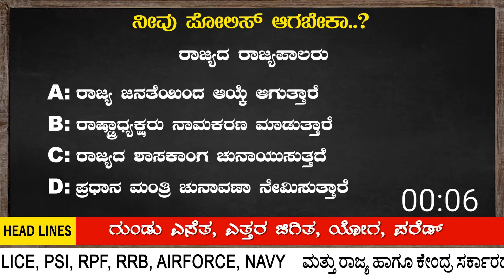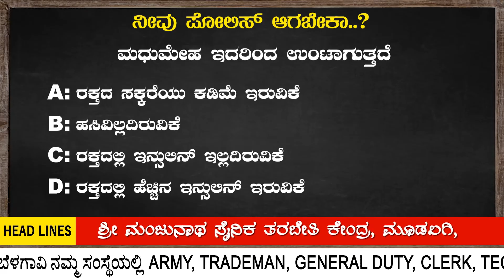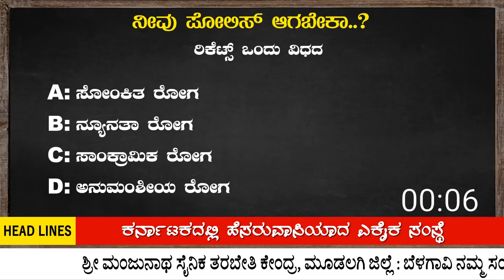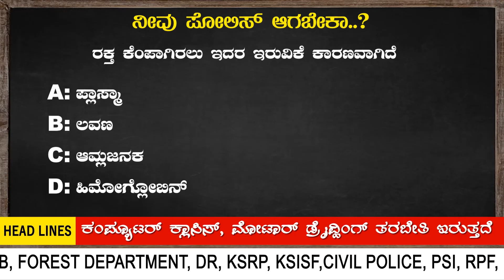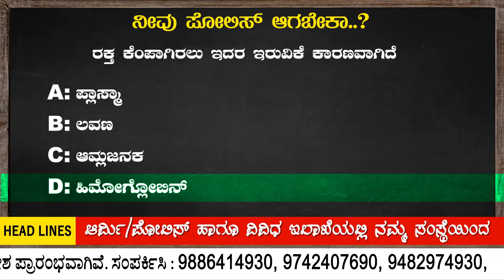KSRP|DR|KSISF|CIVIL POLICE | IMPORTANT EXAM QUESTIONS KARNATAKA INDIA'S TOP1 COACHING CENTER -PART09